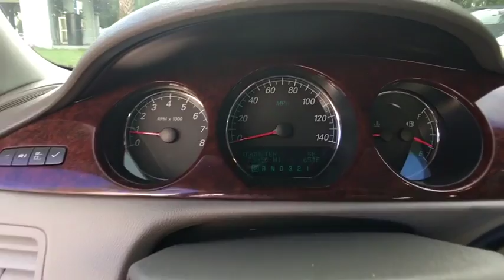2007 Buick Lucerne Coral Springs, Miami, Fort Lauderdale, Hollywood, Pompano Beach, FL 564692A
Used 2007 Buick Lucerne
2007 Buick Lucerne V6 CXL - Stock#: 564692A - VIN#: 1G4HD57267U113512

Recent Arrival! Coral Springs Auto Mall is proud to offer you this 2007 Buick Lucerne equipped with the CXL trim Package and beautifully finished in Crimson Pearl Tintcoat for your consideration. LOW MILES !!, WELL MAINTAINED !!, MANAGERS SPECIAL !!, HUGE SAVINGS!, BEST COLOR COMBINATION !!.CARFAX One-Owner.New Price!Odometer is 6561 miles below market average!28/19 Highway/City MPGCoral Springs Auto Mall is a family owned dealership that has served the South Florida community with quality new and used cars since 1985. During this time we ve had the chance to grow and learn with our community and sharpen the skills of our staff to provide better customer service while saving you money. The sales, service, and finance specialists are more than knowledgeable and eager to provide you with top notch car buying experience. Coral Springs Auto Mall wants to set the bar a bit higher when it comes to taking care of our customers and their new, used, or certified pre-owned Honda, Kia, Buick, GMC, or Nissan.